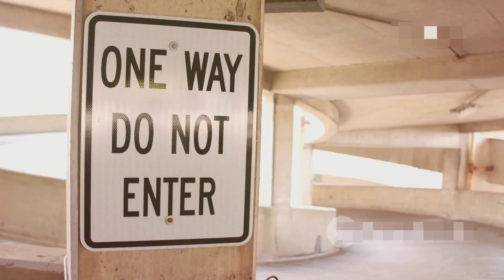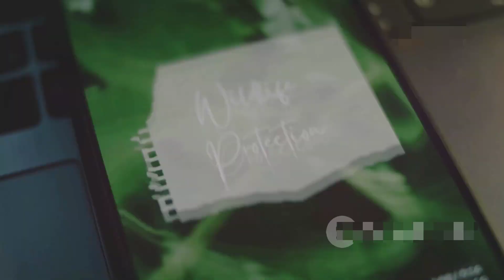Ahaggar National Park Algeria's hidden treasure II travel vlog II Hindi travel vlog II Hindi vlog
Explore the breathtaking landscapes of Ahaggar National Park in this travel vlog, showcasing Algeria's hidden treasure. Join us on a journey through the stunning natural beauty of the park, all captured in this Hindi travel vlog.

travel vlogger
hindi